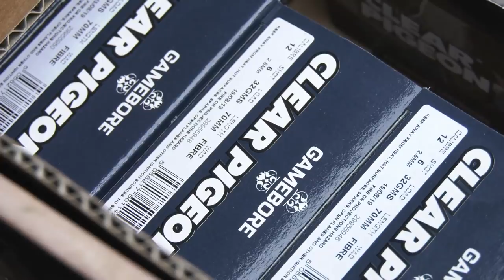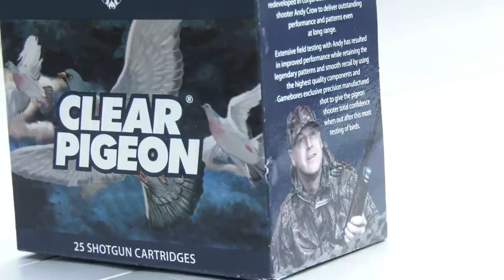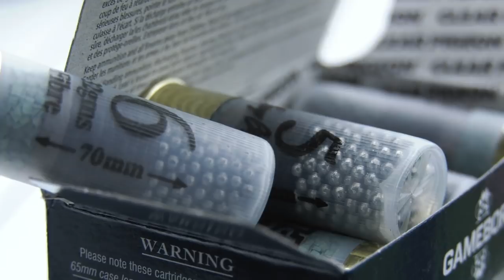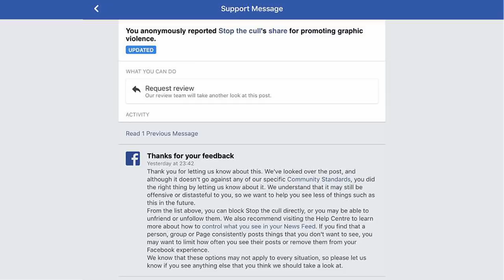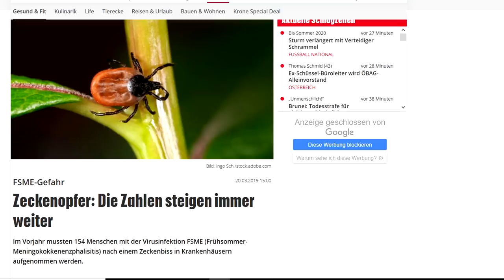Fieldsports Britain - Big Squirrel Hunt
With spring underway and songbirds starting the long struggle to raise their broods, it's a good time of year to go out and shoot grey squirrels. Gamekeeper Paul Childerley and his buddy Scott are doing just that, with Remington semi-auto and pump, in woodlands around their Bedfordshire shoot. Jamie Chandler is on pest control duty, too. He is out on the farm in Hampshire looking for pigeons and, of course, squirrels. Plus he has the new BSA Defiant bullpup air rifle to try. There's Hunting YouTube and David is on the News Stump in this week's

5-6 April 2019 Greenfields of Salisbury.
31 May 2019 – 1 June 2019 Cluny Country Guns, Fife.
14-16 June 2019 Braces of Bristol.
2-3 July 2019 Swillington Shooting Supplies, held at Coniston Shooting Ground, Skipton.

▶ Shares
To find out how to buy shares in Fieldsports Channel,